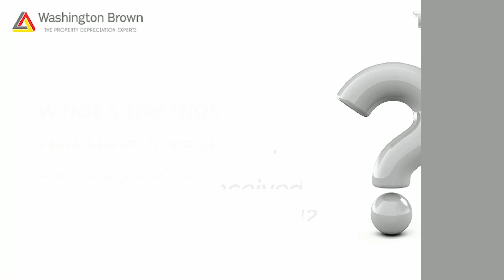The Secret to Wealth: Investing in Yourself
In this episode, I sit down with property expert Terry Ryder as we discuss the transformative power of self-investment. You could say it's a recurring theme in our podcast as investing in yourself is a hallmark of truly successful individuals.

Join us as we explore how following your passion and investing in yourself can lead to success.

Tune in and get inspired to invest in yourself, follow your passion, and build a successful future!